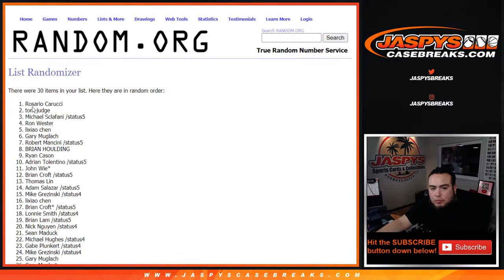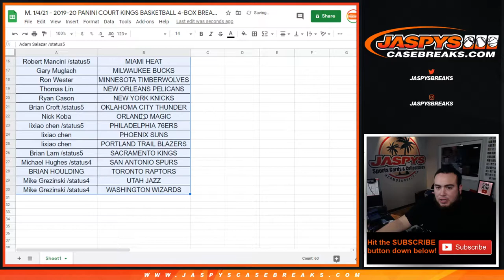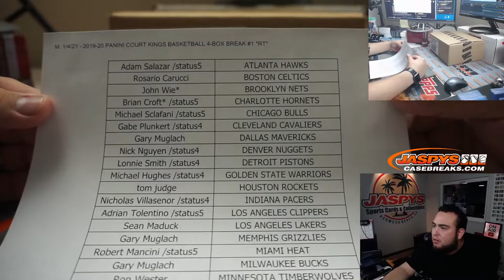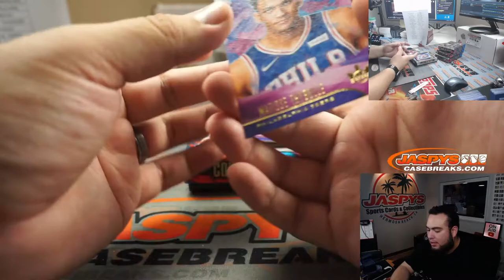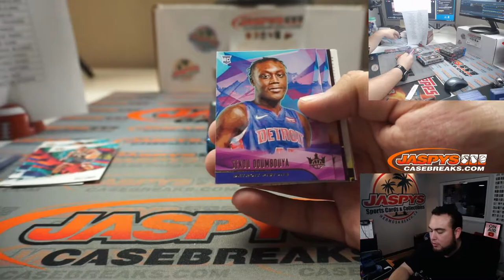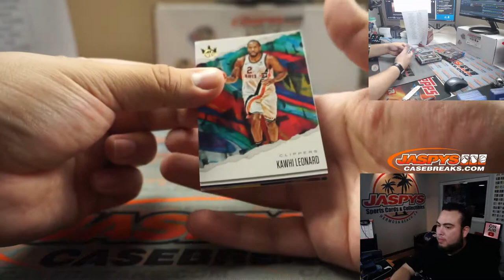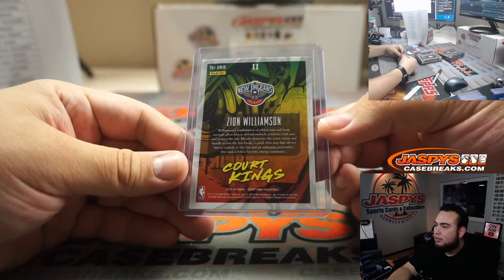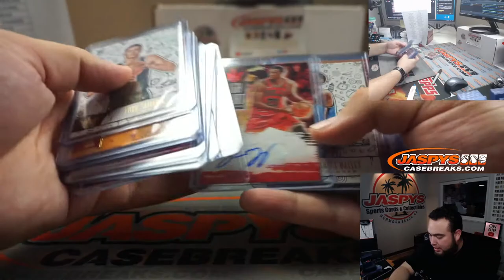M. 1/4/21 - 2019-20 PANINI COURT KINGS BASKETBALL 4-BOX BREAK #1 *RT*